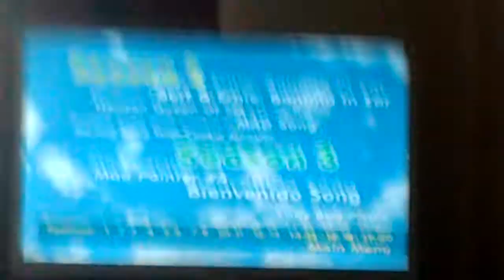Sesame street best bits season 2